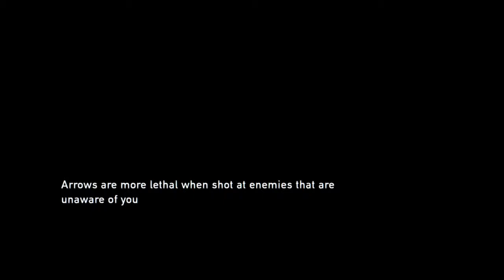TLOUR Grounded Mode New Game Plus - Part 11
My attempt on speed running this new game plus for my platinum trophies. Most of the cut scenes were skipped.

~ Player : TommyLoveTV
~ Game Title : The Last of Us Remastered
~ Released : July 29, 2014
~ Genre : Survival-Horror and Action-Adventure
~ ESRB : Rated M for Mature
~ Developer(s) : Naughty Dog
~ Publisher(s) : Sony Computer Entertainment
~ Capture Device : Elgato Game Capture HD